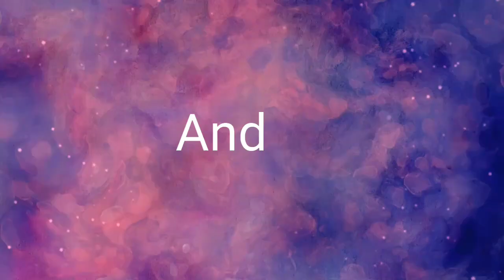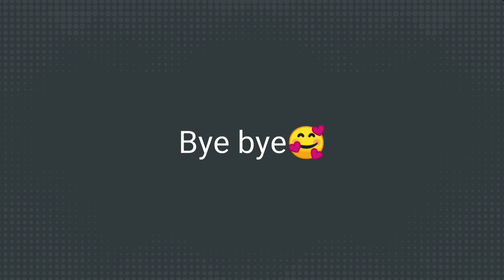Spitz portrait painting tutorial (4hours)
Artcraft and origami with Riya,hope u all enjoy

If you want your pets portrait painting free by me,then plz subscribe my channel FROM your 10friends and send me screenshot of it I will draw your pets portrait,send me few pic of your pet on my facebook page link below 👇👇👇

Songs taken from:-
➤ Licence: You’re free to use this song in any of your videos, but you must include the following in your video description (Copy & Paste): Song: Jarico - Landscape (Vlog No Copyright Music) Music promoted by Vlog No Copyright Music.

(3D tiger) painting